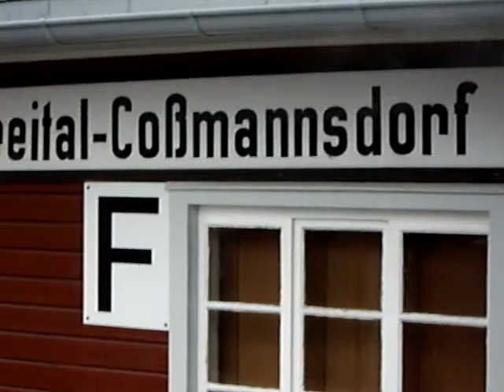Weißeritztalbahn Ausfahrt Freital-Cosmannsdorf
Ausfahrt aus Freital-Cosmannsdorf.am 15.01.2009  Leider ist ab der 2. Hälfte der Ton nichtmehr sehr gut da das Glockengelät und der Fahrtwind eisetzen .